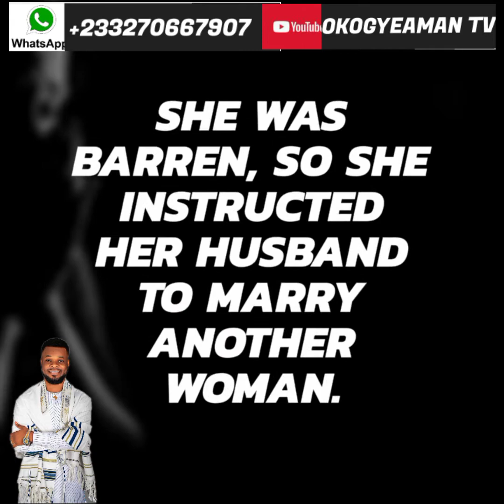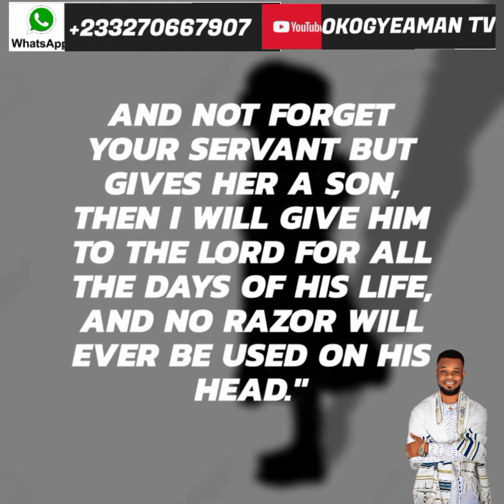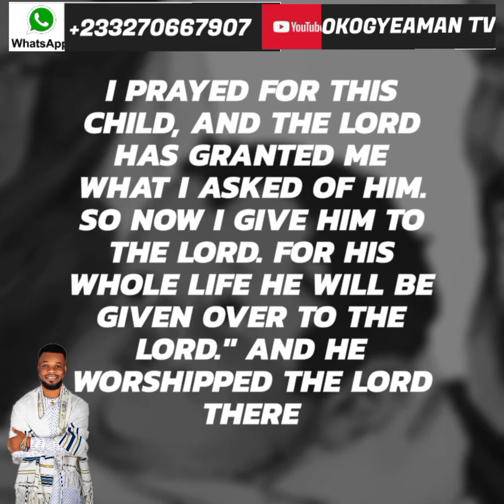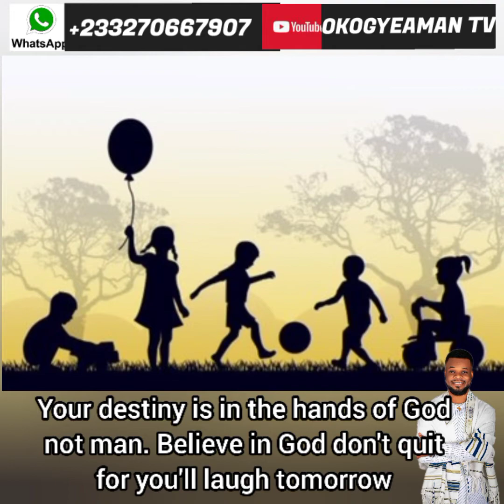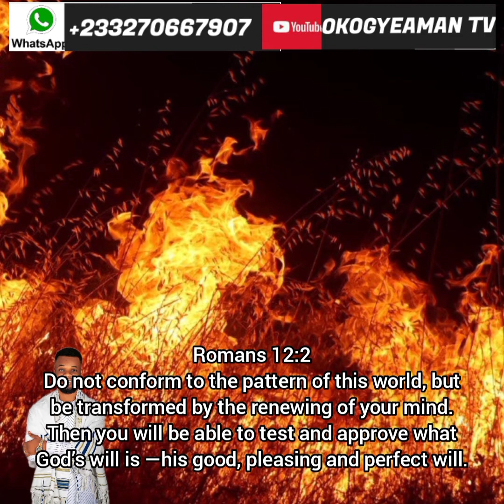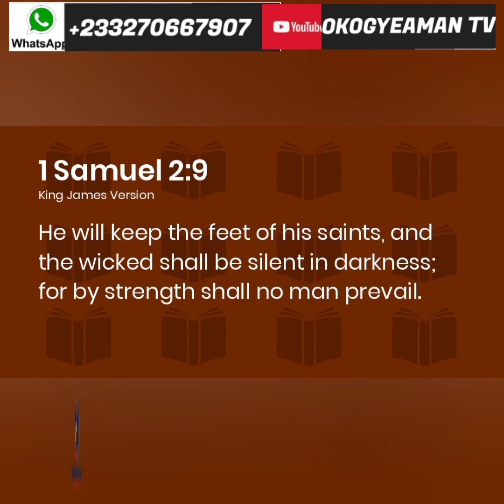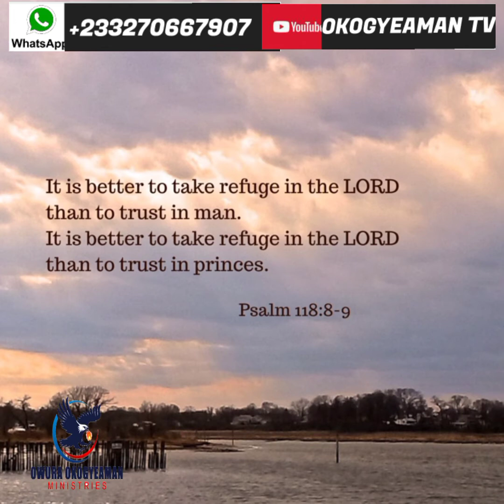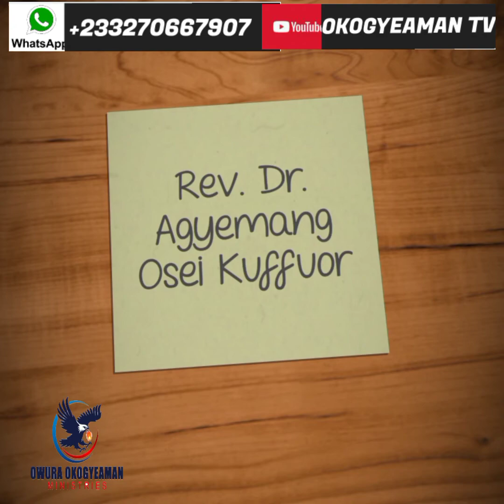DO NOT QUIT.... YOU WILL LAUGH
A MUST WATCH AND SHARE POWERFRUL MESSAGE FROM REV. OWURA OKOGYEAMAN